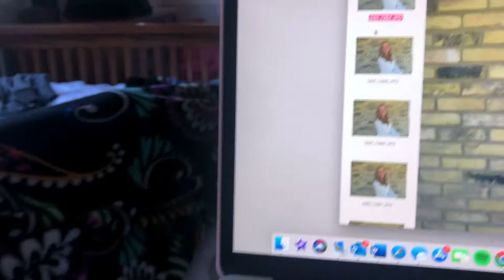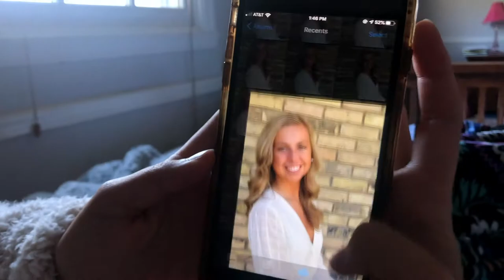Day in the life: senior pictures, halloween prepping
Welcome to a day in the life!